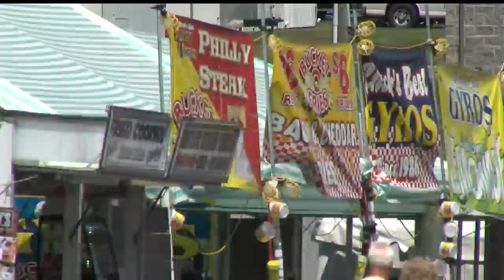Junior fair member upset by Columbiana County Fair’s cancellation in 2020, pleased it’s back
In a Zoom call in June, 2020, the Columbiana County Agricultural Society met to discuss if the fair was happening.